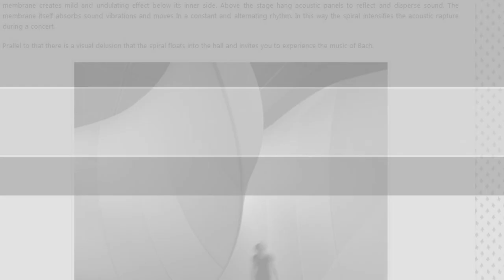The Epic Takeover - Symphobia - EWQL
Composed and Arranged by Borr Forsstorm

Tools:
 - ProjectSAM Symphobia 1
 - EWQL Symphonic Orchestra Percussion
  - 8Dio Adagio Violins 1.1
 - Avid Pro Tools HD 11

Video is Generated in CyberLink PowerDirector.